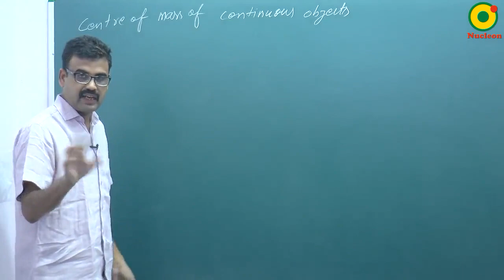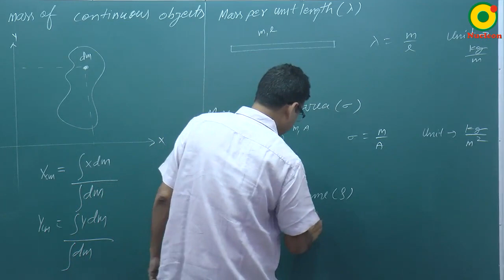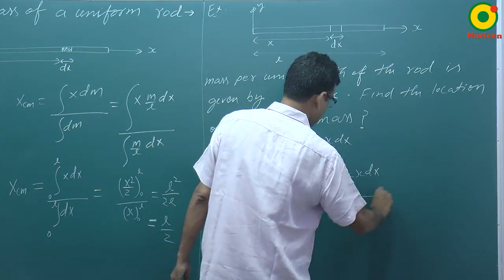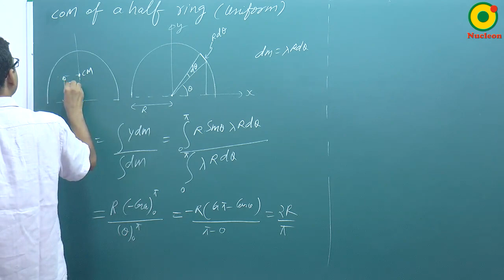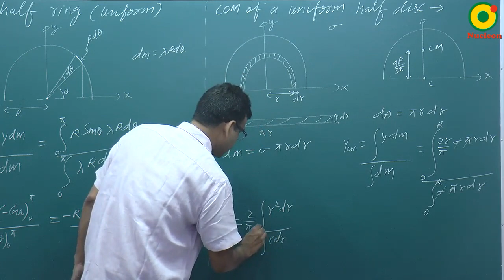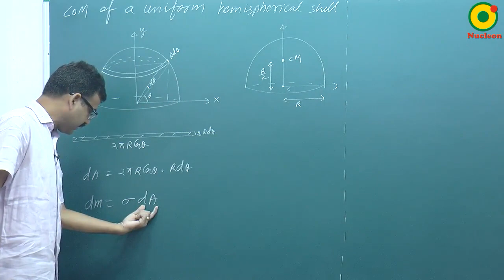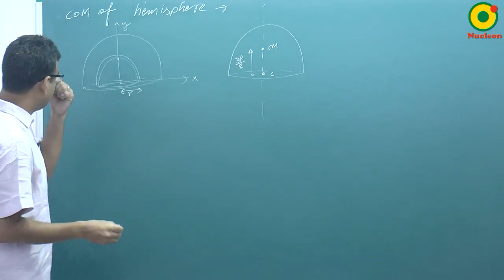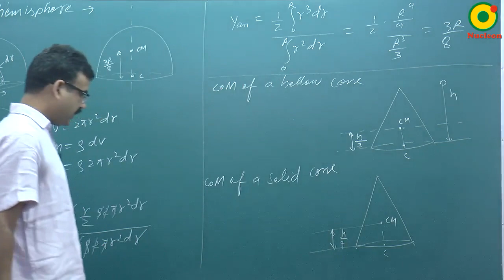Centre of Mass and Collision -02 By RS Sir B.Tech IIT Kanpur @ NUCLEON IIT JEE / NEET PHYSICS KOTA